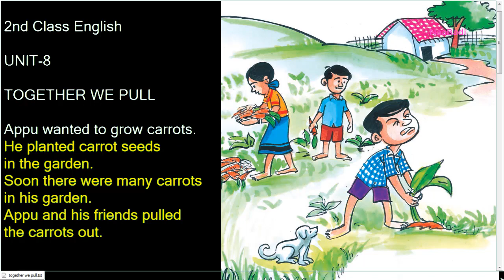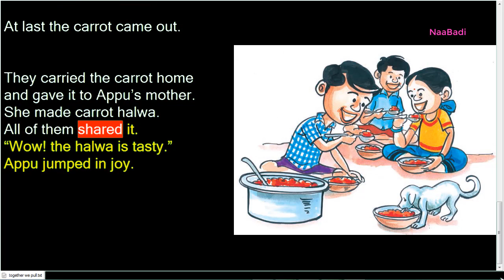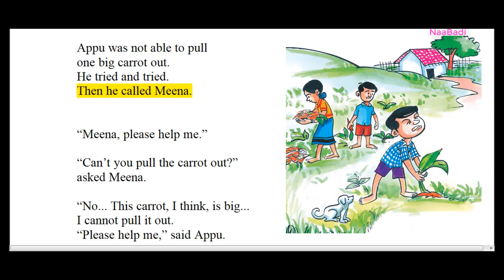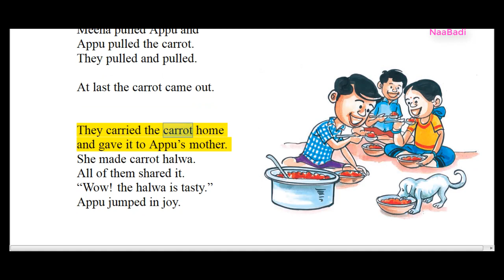Together We Pulled | 2nd Class English | Reading Lesson